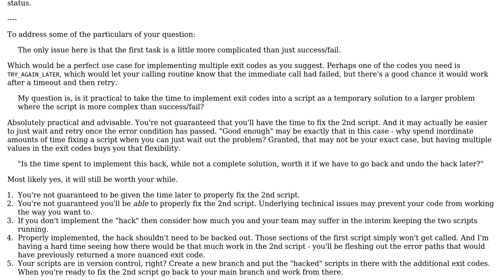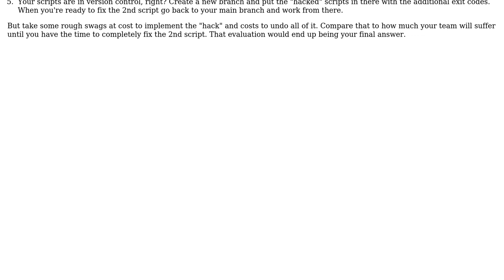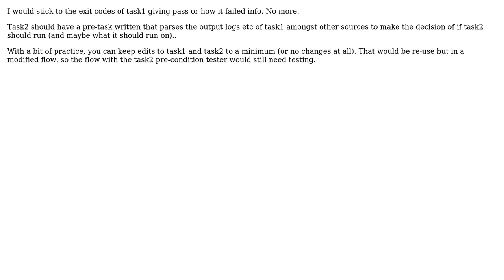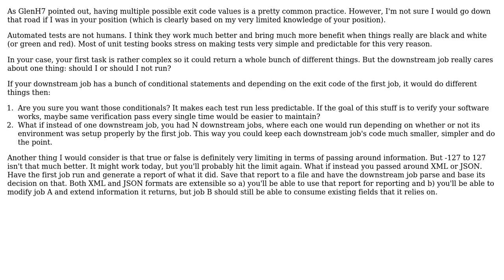Is it practical to write exit codes in a script where the outcome is more complex than...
Software Engineering: Is it practical to write exit codes in a script where the outcome is more complex than success/fail?

With thanks & praise to God, and with thanks to the many people who have made this project possible! | Content (except music & images) licensed under CC BY-SA | Music | Images & others | With thanks to user Wes user Paddy3118 user DXM user ChuckCottrill and the Stack Exchange Network Trademarks are property of their respective owners. You are responsible for your own actions.